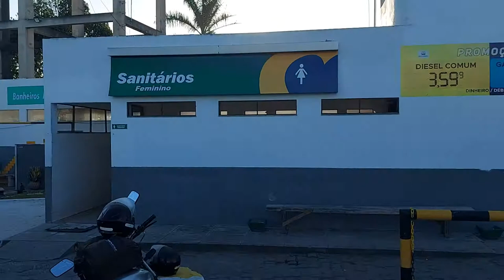DORMINDO EM POSTO DE GASOLINA | VANTAGENS E DESVANTAGENS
Venha conhecer a nossa experiência em dormir em postos de combustiveis, vamos relatar os pontos positivos e negativos desse tipo de aventura.  Mas acreditamos que no balanço final é muito mais positivo principalmente quando se trata de economia, já que o nosso projeto não contempla estar sempre dormindo  em hotéis ou mesmo pousadas, muito raramente pode acontecer.  Masssss vem conosco e faça sua avaliação.